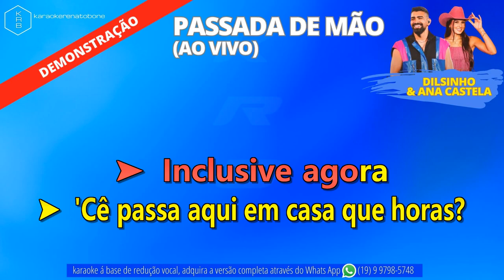PASSADA DE MÃO (AO VIVO) - ANA CASTELA & DILSINHO - PLAYBACK DEMONSTRAÇÃO